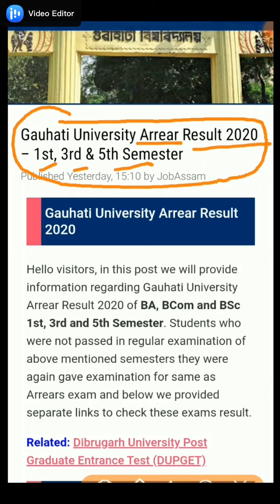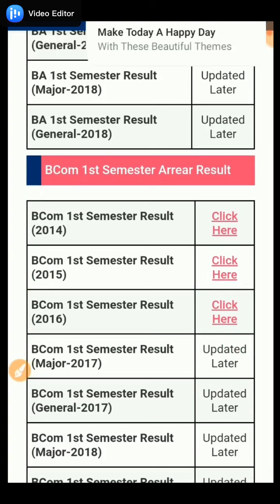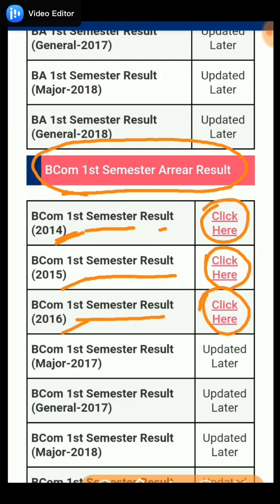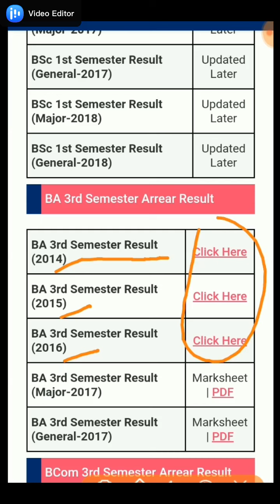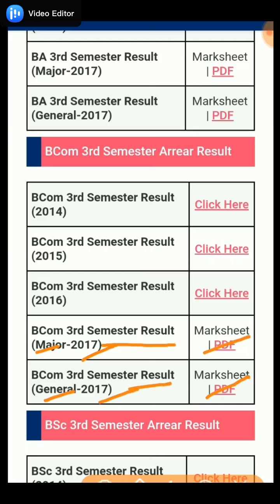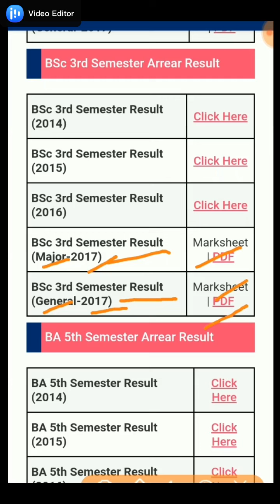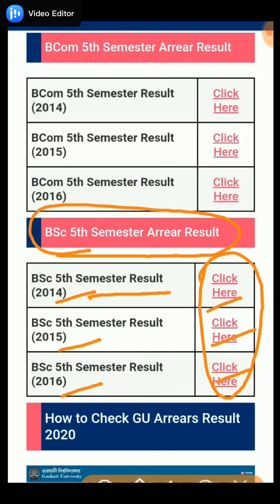Guwahati University Result 2020 1st 3nd & 5th BA Bcom & Bsc Arrear Result 2020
guwahati university Arrear Result 2020